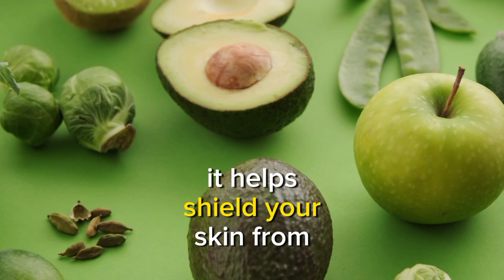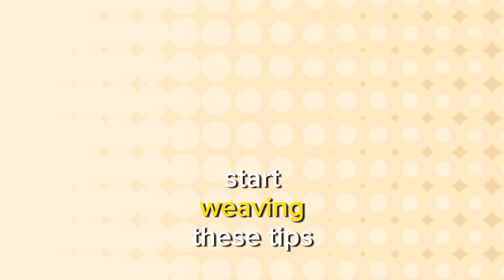Discover the Best-Kept Secrets of Men's Beauty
Secrets for Men's Beauty 💪✨

🔥 Welcome, gentlemen, to a transformative journey where we unravel the clandestine world of men's beauty and grooming! 💼💇‍♂️ In this video, we're diving deep into the realm of style, skincare, and self-confidence, revealing the secrets that will elevate your look and boost your self-assurance. Get ready to redefine your grooming routine and discover the path to your most handsome self! 🌟

👉 Join us as we demystify the art of men's beauty with practical tips and actionable advice. Whether you're a grooming enthusiast or a novice, our content is tailored to cater to every man seeking to enhance his natural charm and charisma. 💼✨

🔑 Value You Can Expect:
▶️ Step-by-step grooming routines: Explore comprehensive guides on crafting the perfect grooming routine tailored to your unique needs.

▶️ Skincare hacks for clear, radiant skin: Uncover the secrets behind maintaining healthy, glowing skin and combating common skincare challenges.

▶️ Confidence-boosting secrets: Learn how small changes in your grooming habits can significantly impact your self-esteem and overall confidence.

💪 Ready to embark on this transformative journey? Let's break down the barriers holding you back and unleash the confident, stylish man within. 🔥✨

Hit that button, and let's embark on this grooming journey together!